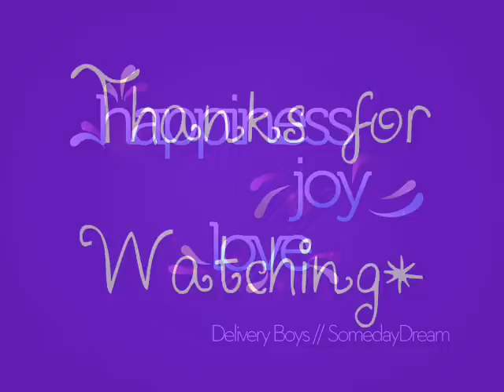Somedaydream-Delivery Boys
Freedom to Comment!